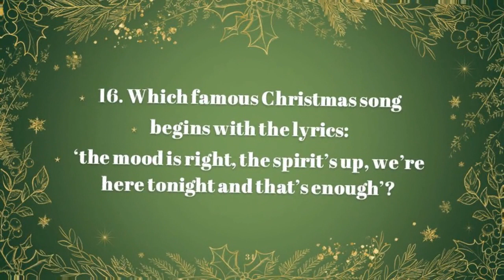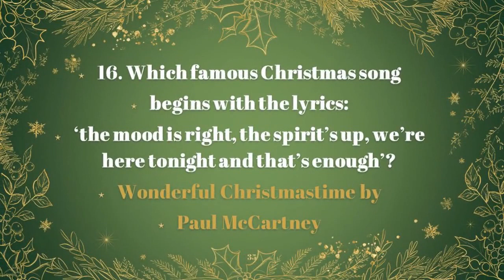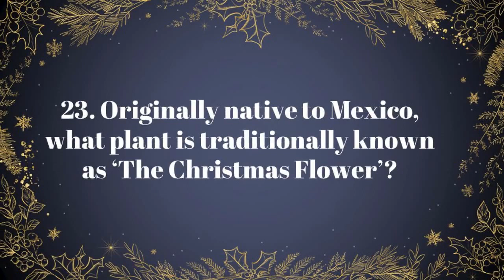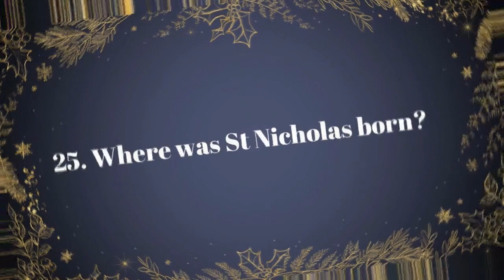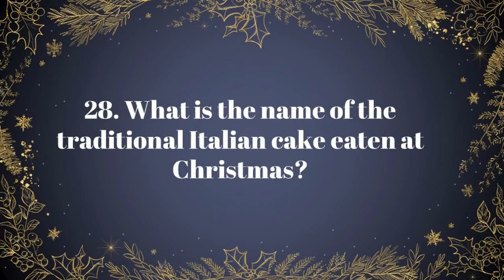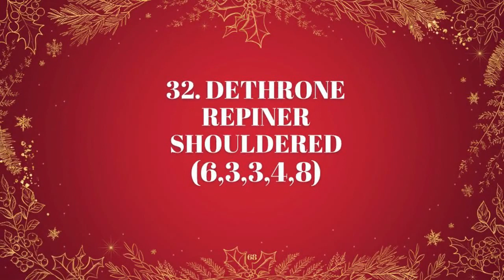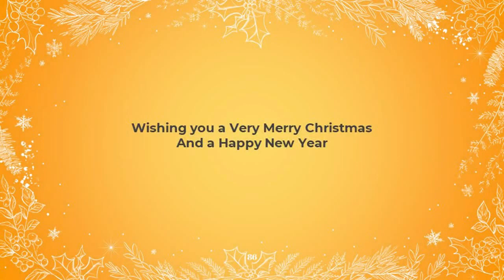Christmas Quiz With Answers 2021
Welcome to Trivia Quiz 1
We are Trivia Tube - The home of GREAT quizzes!
Let me know what you think of the new quiz format in the comments below.